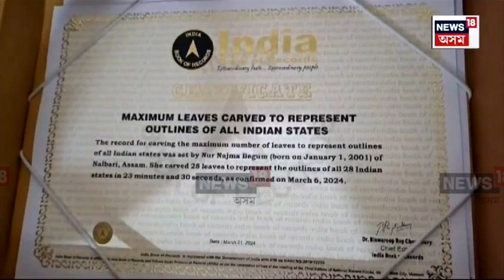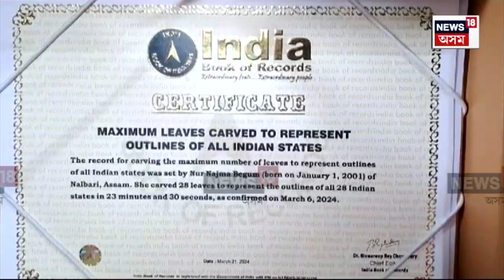Nalbari News|কঁঠাল গছৰ পাতত দেশৰ বিভিন্ন ৰাজ্যৰ ছবি আঁকি ৰাজ্যলৈ গৌৰৱ কঢ়িয়ালে নুৰ নাজমা বেগমে| N18V